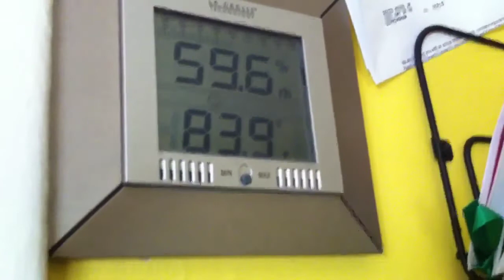WNS Fired Up!!! In Herre!!!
A/C broke and Fired Up!!! Sorry I got my storms mixed up.  Went ahead and got a 8k btu window unit.